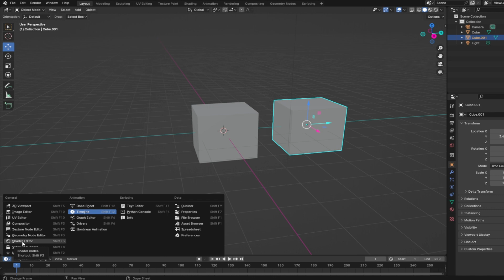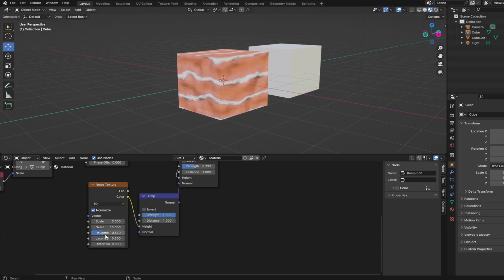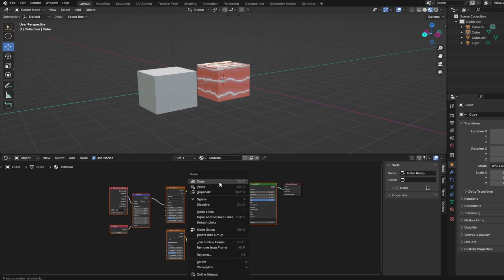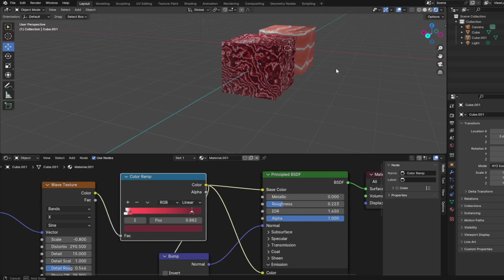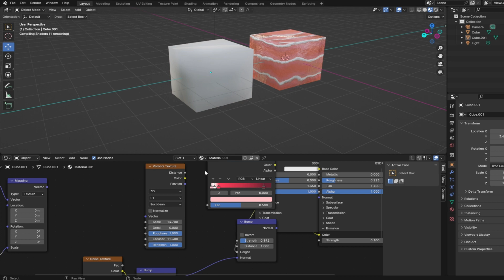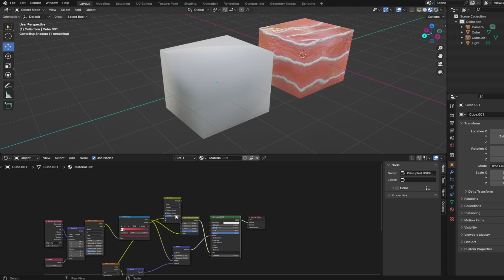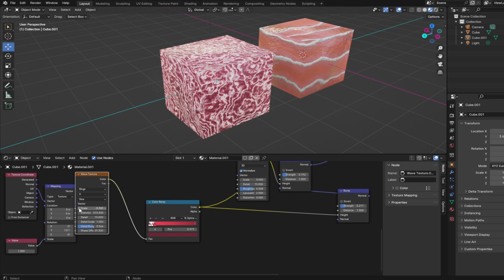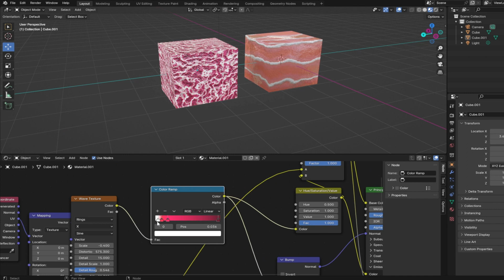Material Design: Making Wagyu Marbling + Salmon fish marbling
you can control the variations and A3 to A5 qualities, the sides of the cube should be more linear and that's controlled via uv editing or different material registration for each face